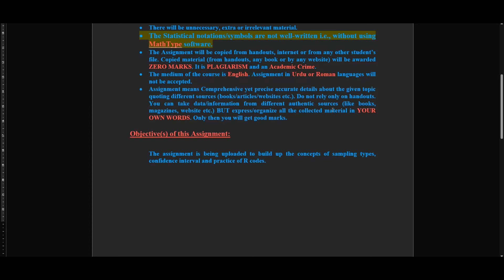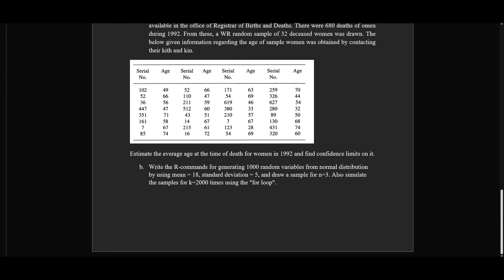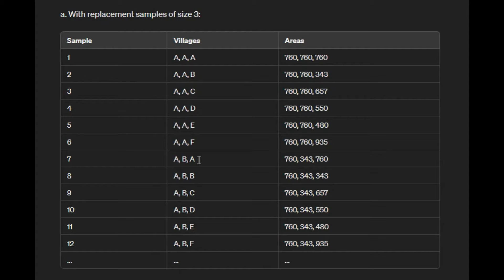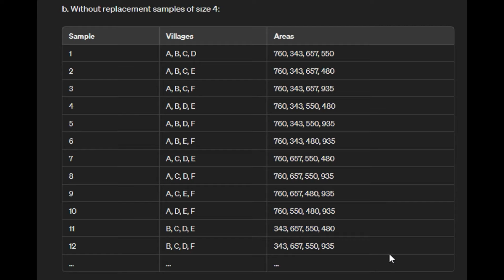STA632 ASSIGNMENT 1 SOLUTION 2024 |STA632 ASSIGNMENT 1 SOLUTION SPRING 2024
VuTech
In this video, You will see "STA632 ASSIGNMENT 1 SOLUTION SPRING 2024".

If you like it✅: please do not forget